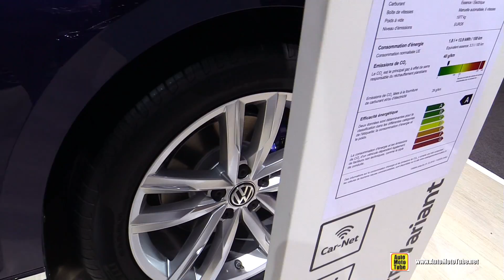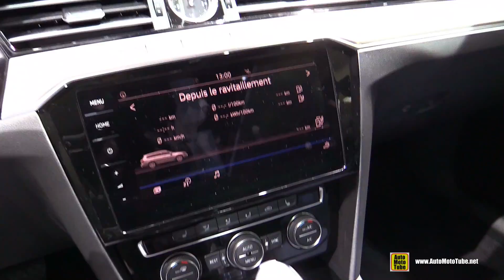2018 Volkswagen Passat GTE Variant - Exterior and Interior Walkaround - 2018 Geneva Motor Show